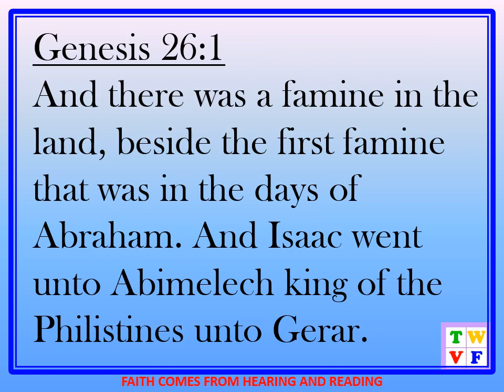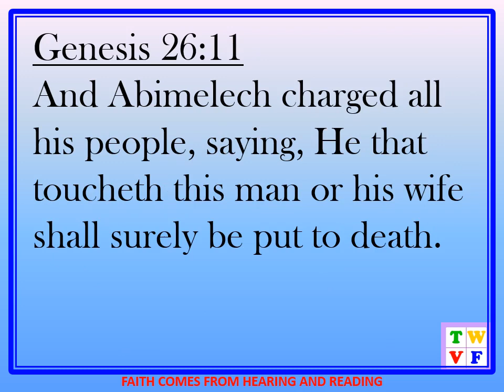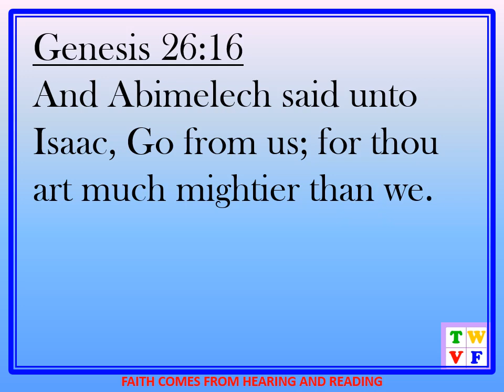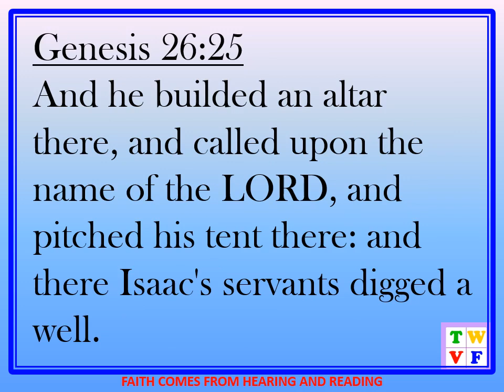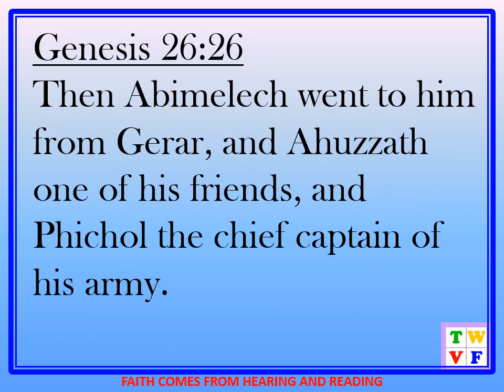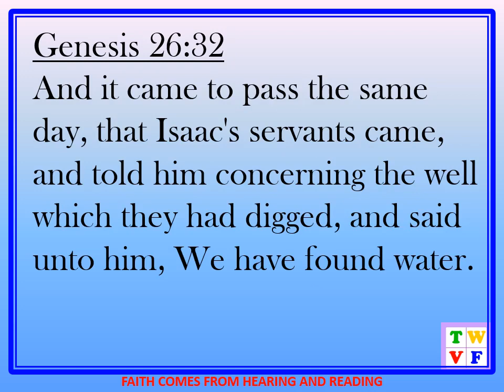GENESIS CHAPTER 26 - HOLY BIBLE KJV AUDIO AND TEXT